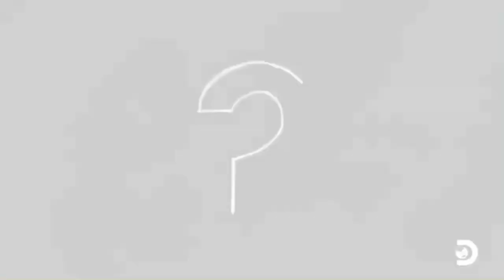COVID-19 and the Animal Connection Explained by Forrest Galante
Forrest Galante explains the connection between the corona virus, animals and how it has spread to humans.
All copyright and ownership of this material goes to Forrest Galante and Animal Planet.